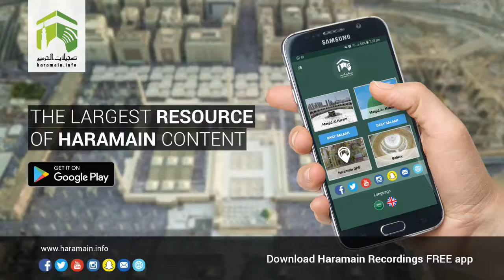20th February 2018 Makkah 'Asr Adhaan & Salaah